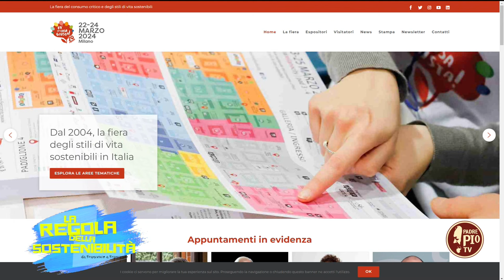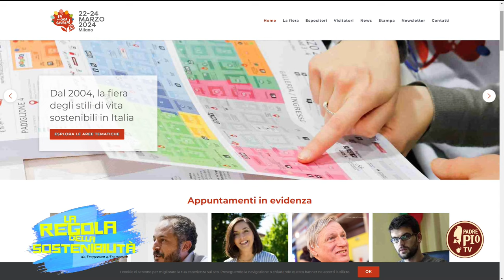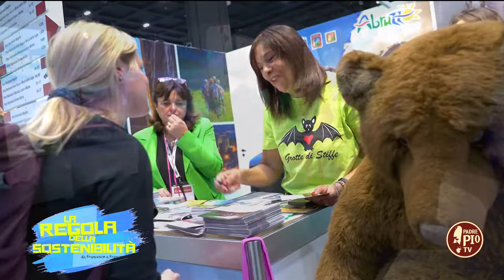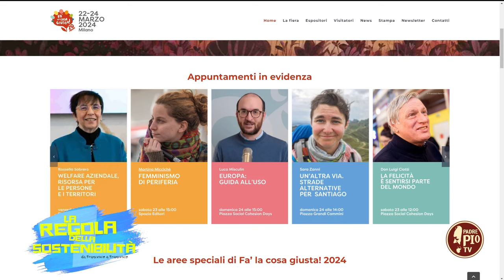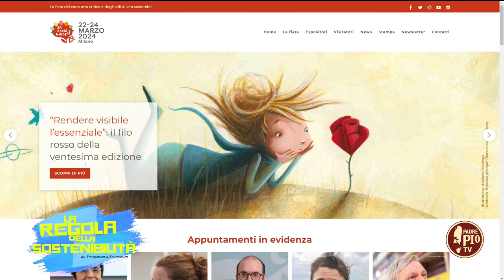Venti anni di “Fa’ la cosa giusta!” (La Regola della sostenibilità 18 Marzo 2024)